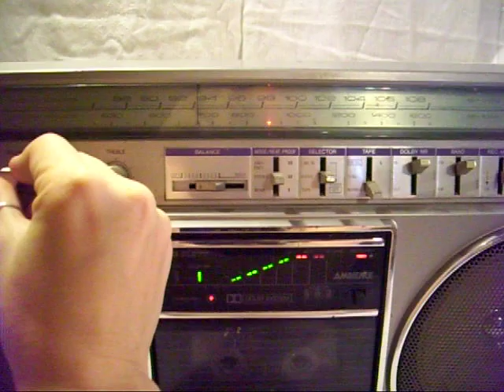Panasonic Boombox Rx-5085 Dance Vintage Radio AM/FM/Cassette Tape Ghettoblaster